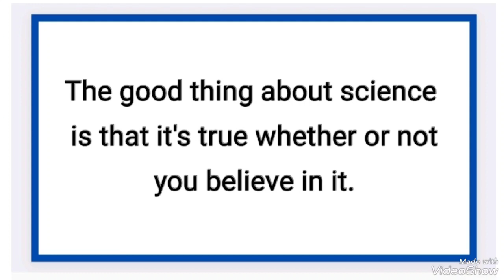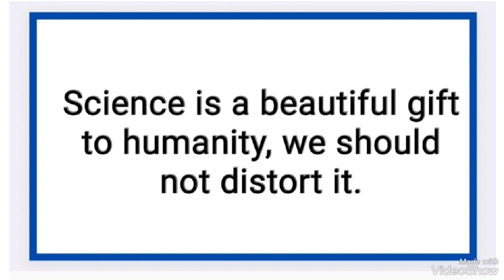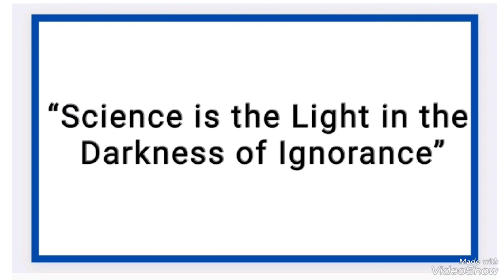20 Best Slogans On Science Day/Science day slogans in English/National Science Day 2024/REJIRAM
science day quotes.

Science day slogans in english
science slogans in english,
 National Science Day 2024
REJIRAM FAMILY
National science day slogans, science day quotes,
best slogans on science day
top slogans on science day science day quotes,
science day slogans, english
slogans on science day
lss Malayalam
lss science
lss social
LSS- previous year
LSS EVS
LSS MALAYALAM
LSS AWARDS
PSC
LPSA
UPSA

uss gk
uss current affairs
uss mock test
uss previous year
uss പൊതുവിജ്ഞാനം
science day quiz
science day speech
CV Raman
February 28

science day project
science day magazine
science day awareness
science day poster drawing ideas
science day program